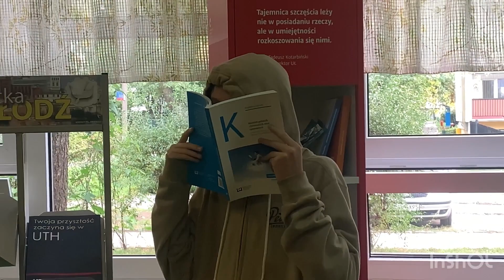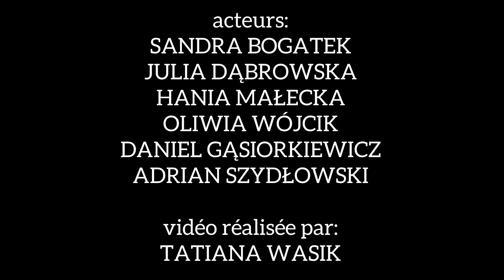harcelement a l'ecole